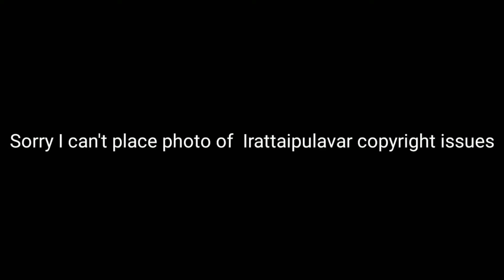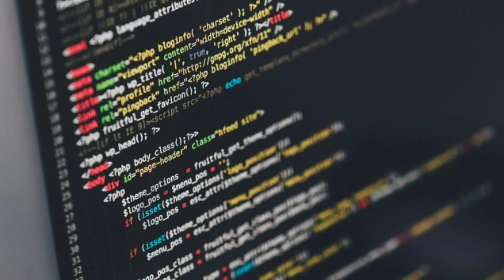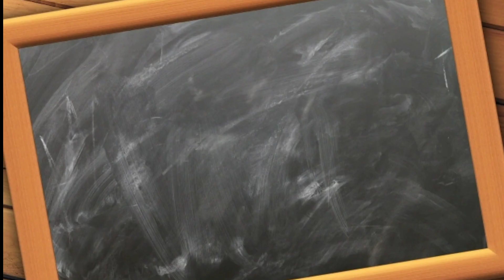Irattai Pulavar life history in tamil